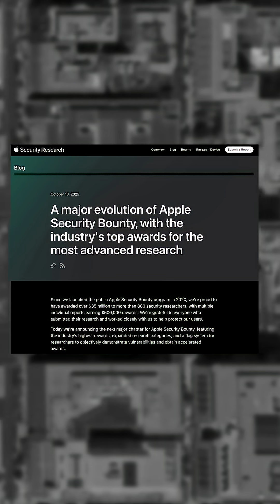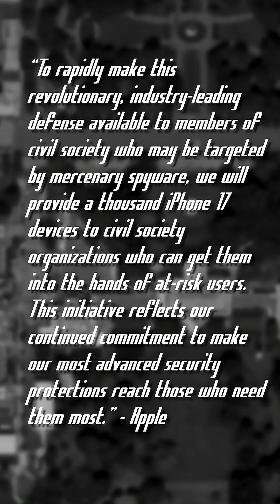Apple Wants To Give You $5 Million